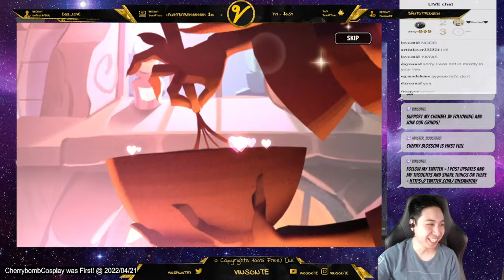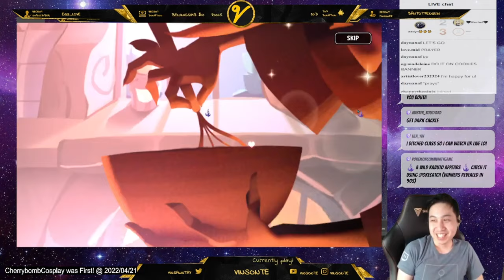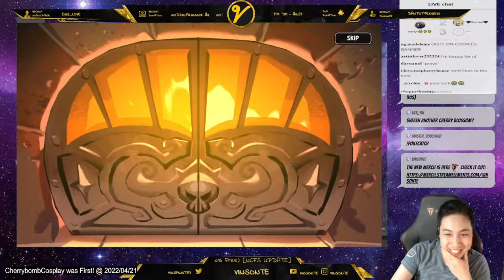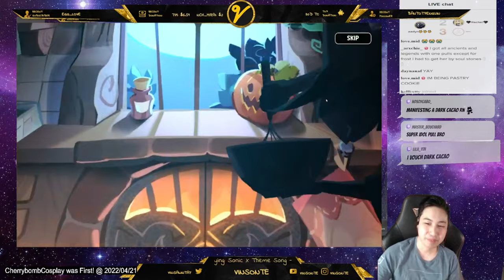Finally Got Cherry Blossom! Spent 24k F2P Arena and Guild Crystals - Cookie Run Kingdom